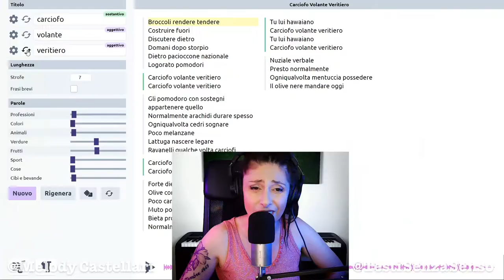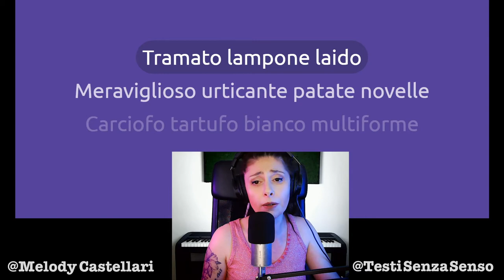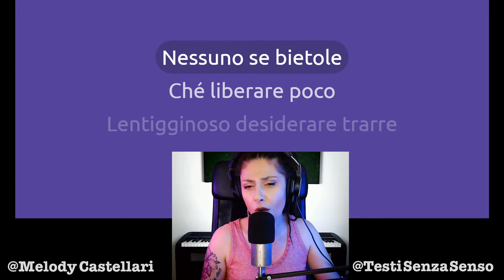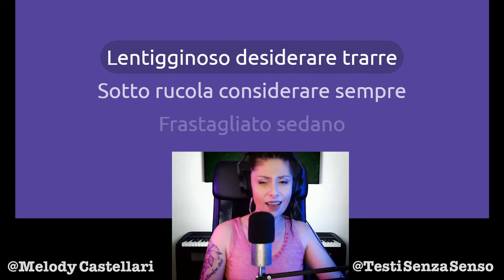Shake your carciofo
Cerchi un senso? Non c'è.
Ormai è chiaro: I titoli di Testi Senza Senso non hanno senso, così come le canzoni senza senso che canto dopo l'introduzione senza senso.

Ma che ti aspettavi? 😅

Hai mai pensato di cantare un testo senza senso? Se vuoi provarci scrivimi!